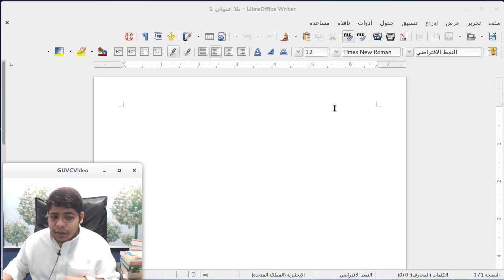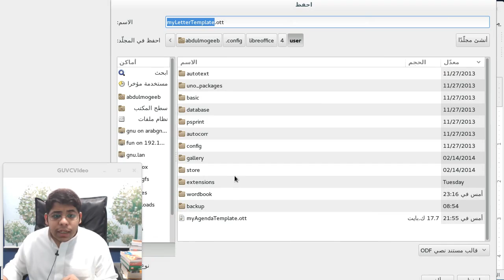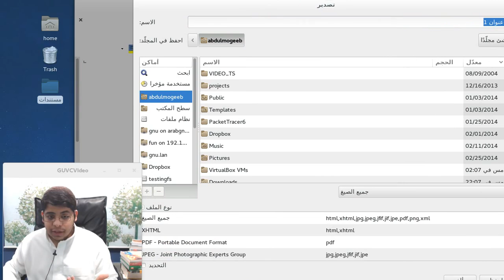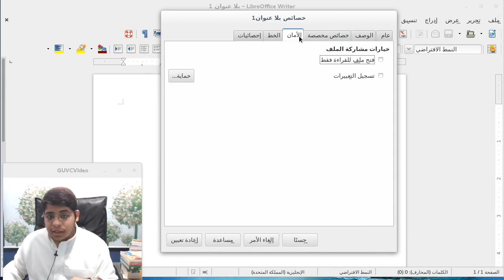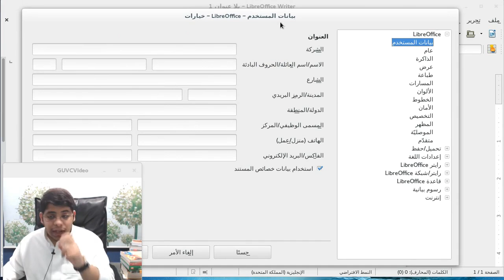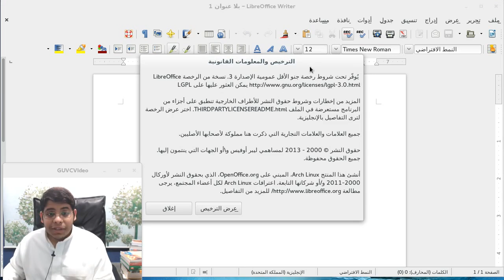4) شريط القائمة الرئيسية LibreOffice